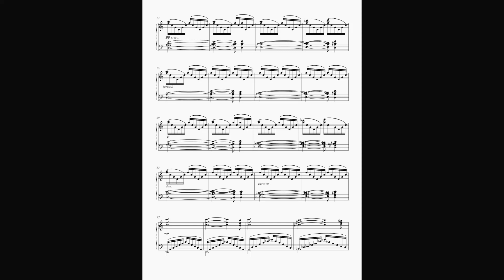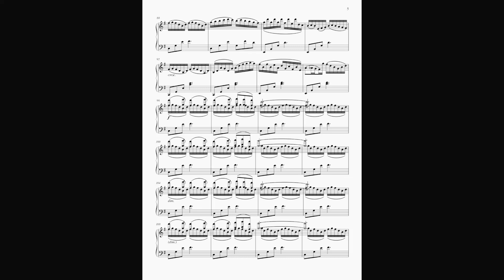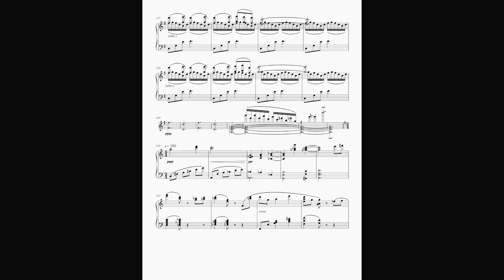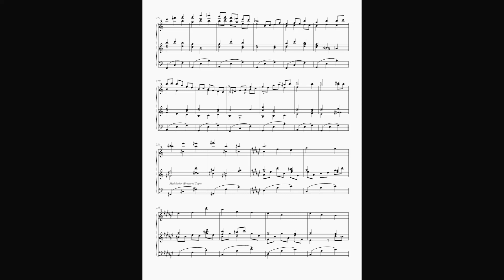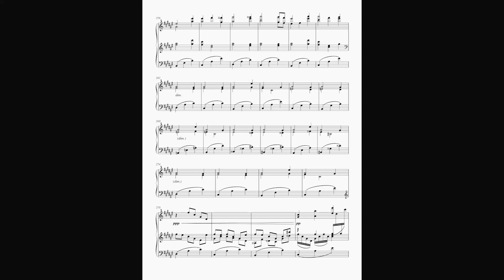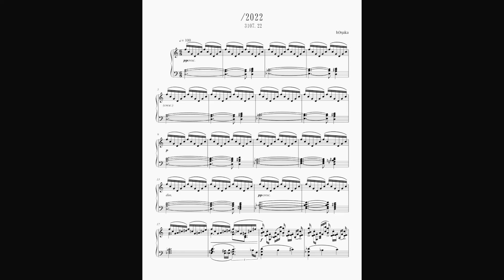／2022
二〇二二年大体前半戦終了